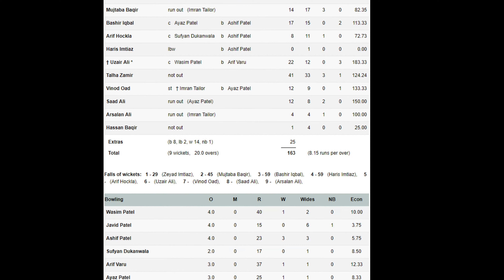CCL Villa Park vs Anjuman (Game 1) - CCL Villa Park Batting - 2015 APL Day T30